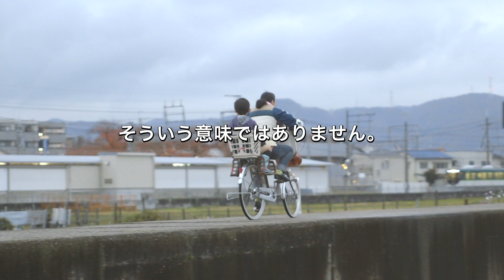枚方市シティプロモーションムービー「教育文化都市」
枚方市の魅力をＰＲするムービーです！